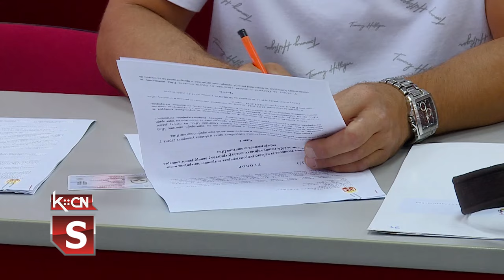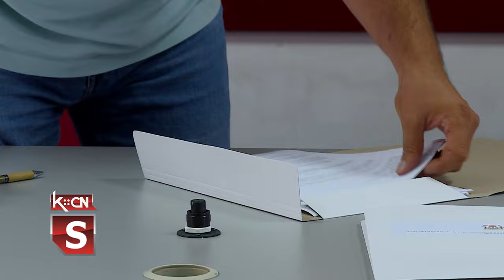Sredstva za privrednike opštine Šid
Opština Šid odredila je sredstva za male privrednike po konkursu za  podsticaj razvoja  privrednih društava i preduzetnika sa područje ove opštine. Danas je u sali Skupštine opštine upriličeno potpisivanje Ugovora sa privrednicima